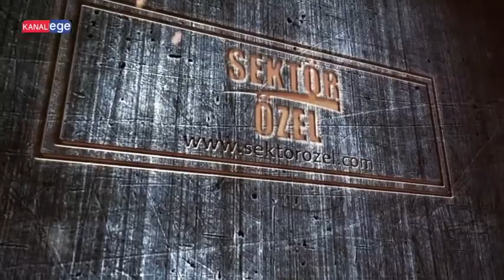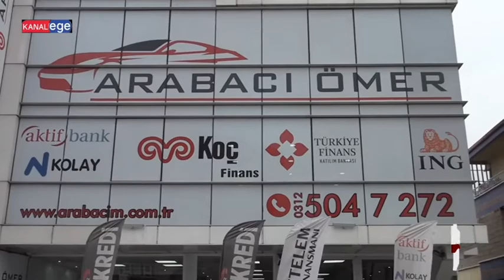ARABACI ÖMER - ETİMESGUT/ANKARA - SEKTÖR ÖZEL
ARABACI ÖMER İşletme Yetkilisi,ÖMER ŞİMŞEK ve ekibine bizleri konuk ettiği için teşekkürlerimizi sunar, KANAL EGE ailesi olarak başarılarının devamını dileriz.